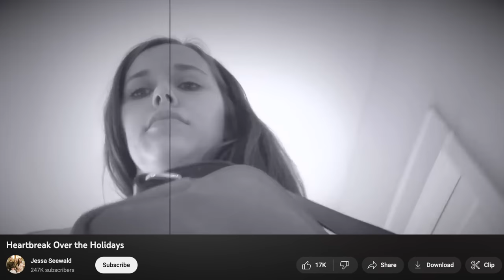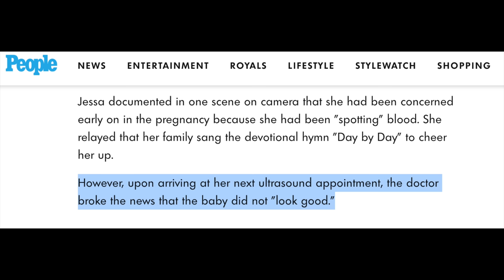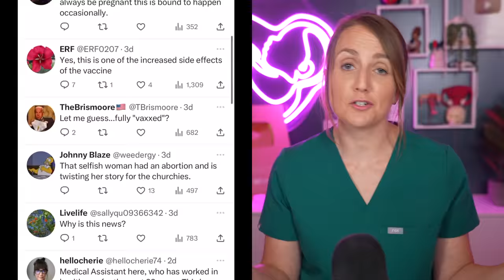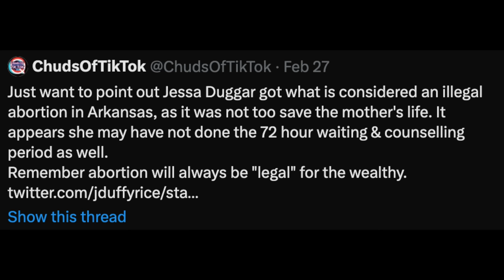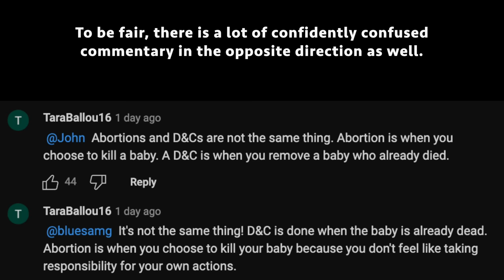We need to talk about Jessa Duggar and this "abortion" controversy…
Jessa Duggar went public discussing her heartbreaking miscarriage, and Twitter collectively lost its mind. Today we're lining out some of the reasons I find this response unacceptable, even though I firmly stand in the footing of opposing anti-choice legislation.

Sign up for my Friday newsletter MDJ in Your (in)BOX! for a breakdown of the week's trending reproductive health news (and brief MDJ updates)!